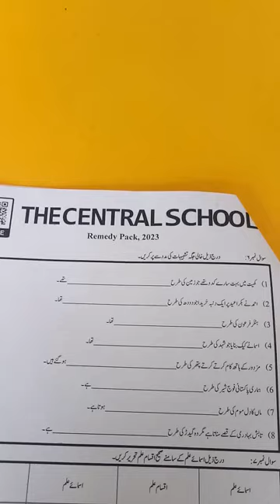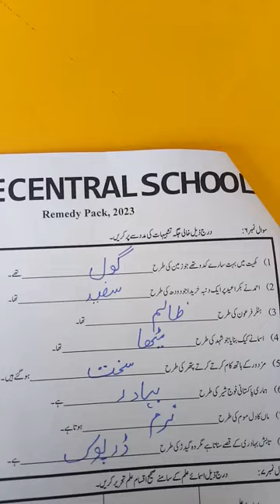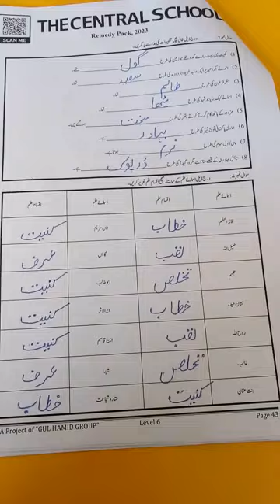Level 6 ll Urdu ll pp.56 Remedy Pack, 2024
Dear students! This video is about the Level 6 Urdu Remedy Pack, 2024.